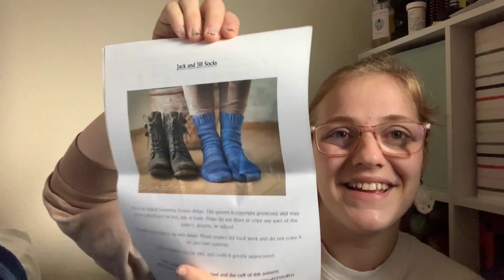Stash Make Nine 2022// How Am I Going to Use Up All This Yarn?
In an effort to work through my yarn stash more diligently, I have brainstormed a list of nine things I want to make in 2022 using my old yarn. I spent a lot of time trying to find the perfect projects for these skeins and I hope you receive some inspiration for using up your own stash!

Hi! I’m Emily, the designer behind Crowchet Creations. I have been crocheting since I was nine years old but I only recently started publishing my own pattern designs. I love making classic pieces that fit in with a modern lifestyle. Let’s be friends!

//STASH MAKE NINE//
3:53 Half and Half Triangles Wrap by Purl Soho
Using Red Heart Hello Gorgeous and Yarnspirations Caron One Pound

7:13 Brookline Blouse by Mezzo Makes
Using Yarn Bee Soft & Sleek DK in Noir, Cedar, Linen, Cloud, and Oxblood

9:34 Jack and Jill Socks by Snowdrop Creates
Using Kismint by Hole in the Wool (recently rebranded to Yarn Nouveau)

11:43 My own design, crochet skirt
Using Summer Nights in Blue Lagoon by Lion Brand

12:39 My own design, crochet crop top
Using LeRoo Cotton Pima DK in Georgia Peach and Sunny Days

13:57 Love Note by Tin Can Knits for Georgia
Using Caron X Pantone in Cranberry Meadow

16:03 Lace weight sock
Using Cascade Yarns Alpaca Lace in color 1433

17:21 Captiva Crop by Murphy Handmade
Using Greenwood Fibers in Spice Market

19:21 Cumulus Blouse by Petite Knit
Using Feza Angel

20:55 //OTHER YARNS I HOPE TO USE//
Bernat Baby Velvet in Orchid Hush
Bernat Home Maker Dec
Red Heart Hygge Charm